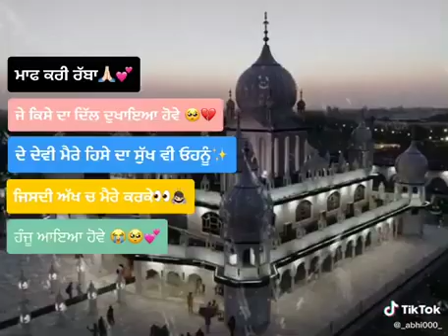ਵਾਹਿਗੁਰੂ ਜੀ ਮਿਹਰ ਕਰੋ